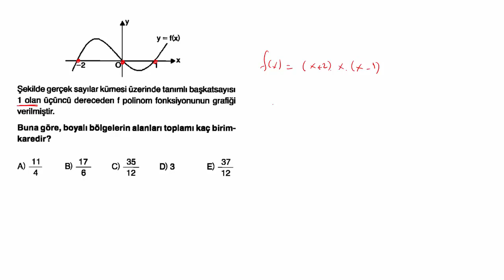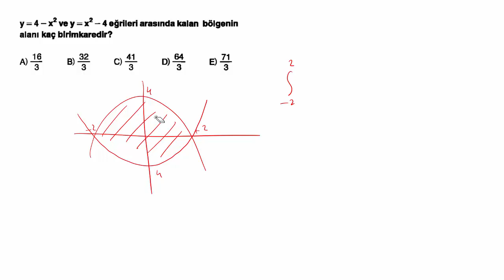İNTEGRAL-3 ALAN HESAPLAMA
AYT KAMP serimizin bu dersinde integral alan hesaplama için özel soruları çözüyoruz.2022 ayt için önemli sorularla konu tekrarı yapıyoruz..